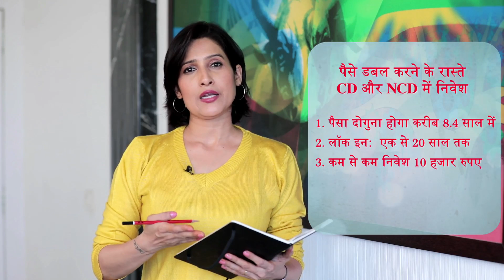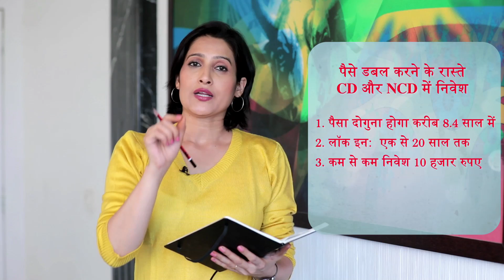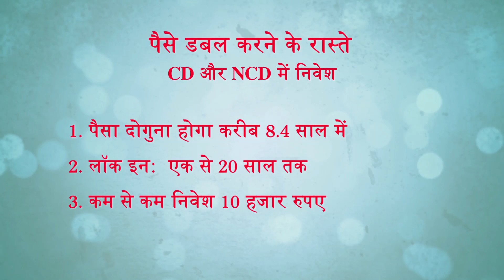How to invest in Company Fixed Deposit (CD and NCD): How to Double your Money [3/9]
Earning around two percentages more points in a fixed deposit than Bank FDs looks an attractive offer. Many companies offer such fixed deposit schemes, especially when they find it difficult to get loans from banks. Company Deposits i.e. CD and Non Convertible Debentures i.e. NCD are two ways for companies to raise funds. They borrow from investors and give interest for the same.

NCD investments can be made through stock markets or public offer, hence no lock-in period. Company deposits or Corporate deposits are not traded on exchanges, hence cannot be withdrawn until its maturity. It is advisable to make such investments in only companies with good credit ratings. NCDs give higher returns as compared to company deposits, but are risky too. There are no tax benefits on both these schemes.